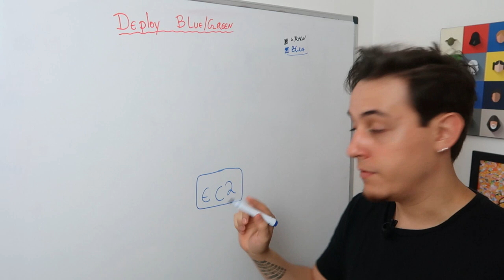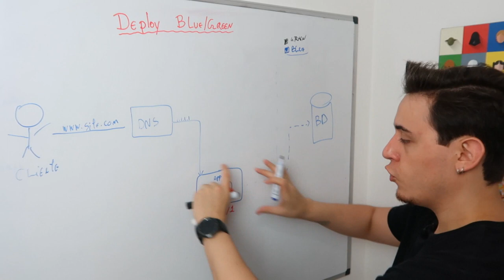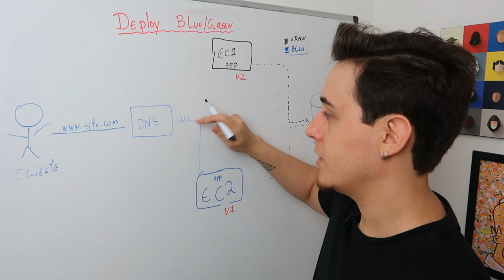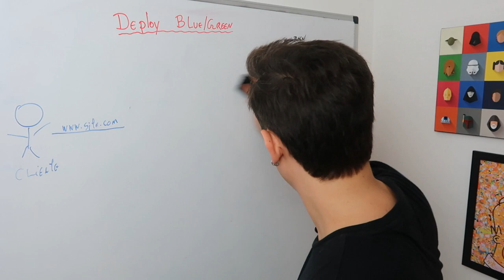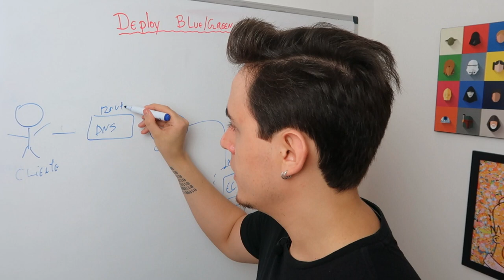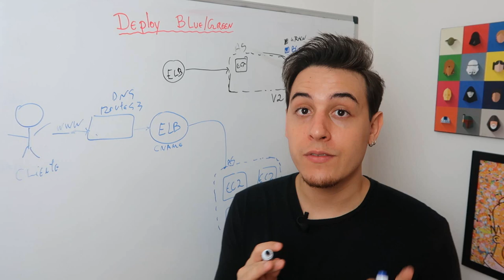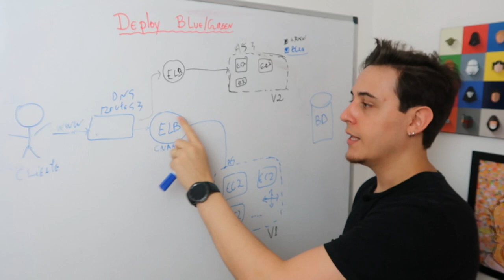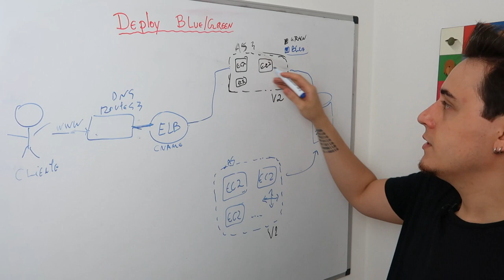Como atualizar aplicações na AWS utilizando deploy Blue/Green? Como funciona o deploy Blue/Green ?